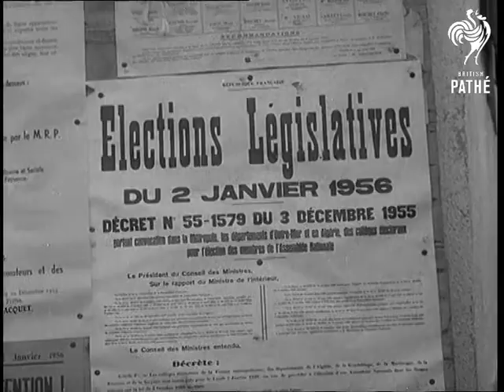France's Vital Poll (1956)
France.

Desperately needing a stable government, France goes to the polls - producing some surprises but no apparent solution. GV. French countryside (title super over). SCU. Peasants looking at elections bill stuck on wall. CU. Men sticking bills on walls. CU. Two peasants talking. CU. Peasants and two women looking at poster. SCU. & CU. Men looking at posters on wooden wall. SCU. Dog and man walking into bar. Man turns round to person in peaked cap waving his hands. CU. Inside bar, man showing a leaflet to the assembly. SCU. Man with car giving papers to peasants outside house. CU. Man and woman with papers in their hands. SCU. Snow plough working and men digging. CU. Snow plough, pan to snow being shot out. GV. Cleared road with snow plough working in background. CU. Snow plough coming towards camera. SCU. People coming from hotel looking at posters on big board. CU. Men looking. CU. Poster saying Election On 2nd January. GV. Night scene, station, people walking with skis. CU. People walking past camera with skis (2 shots). SCU. People leaning out of train waving, train leaving. GV. Hutments with cars in front and people standing about. GV. Inside assembly hall, shot taken from platform, speaker in front of camera. SCU. Audience sitting down. CU. Men standing at back of audience (2 shots). GV. Audience shouting and waving their arms around. SCU. & CU. Outside, crowd and police pushing people (2 shots). CU. Woman being carried with injured leg or foot.

NO(F.G.) (Orig.I.)
 FILM ID:561.05